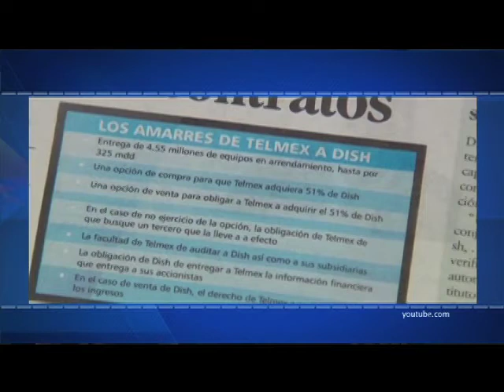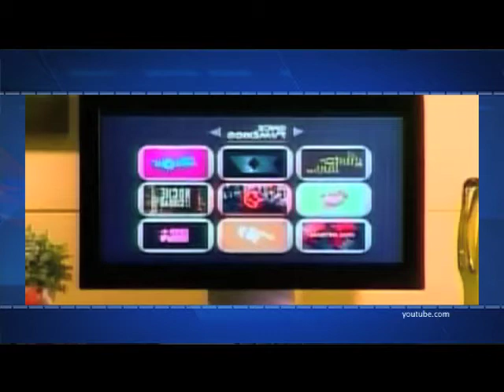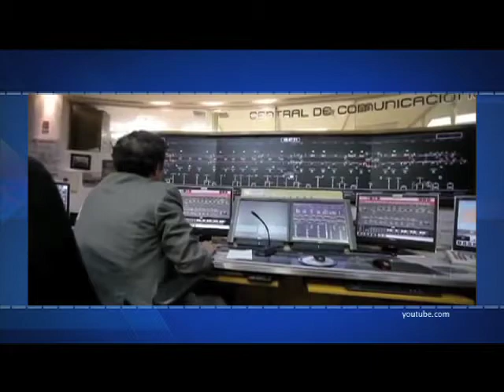Efekto Financiero con Fernando Maldonado (Bloque 1)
En lo que constituya la primera colocación de bonos después de la recalificación, nerviosismo en mercados emergentes tras las señales de estancamiento en los grandes del mundo como China y también India.